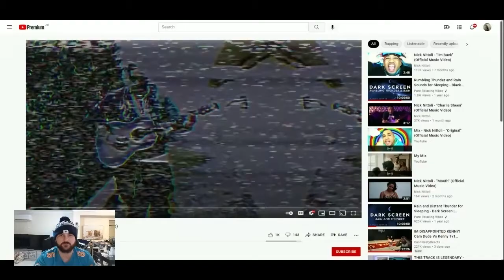Nick Nittoli - "Original" (Official Music Video) [REACTION]